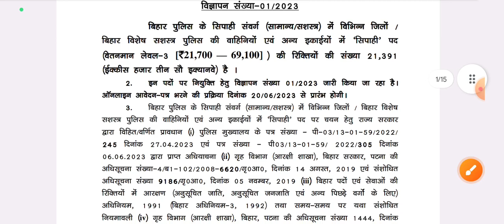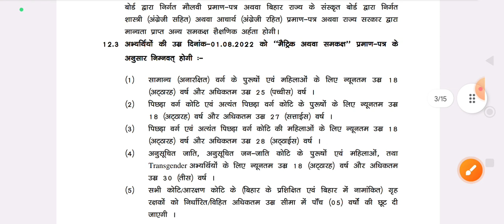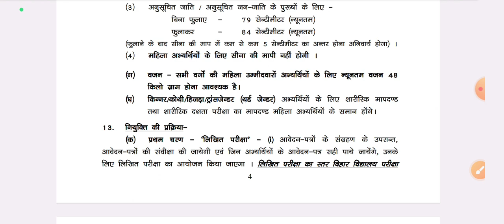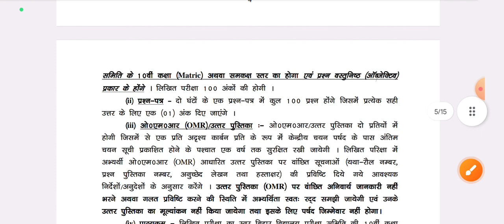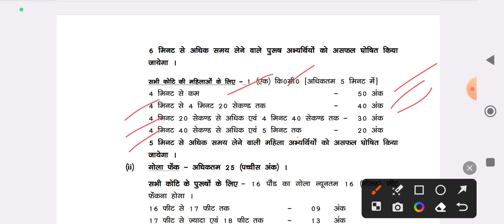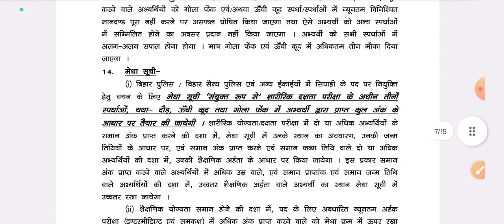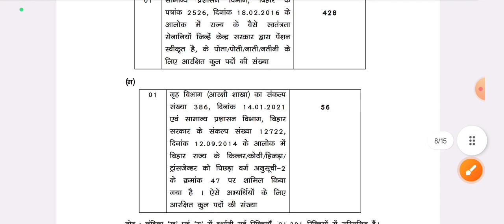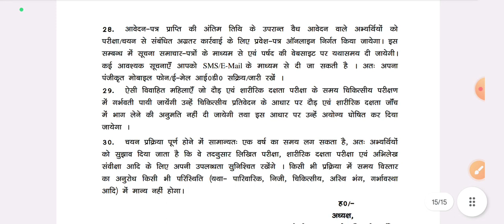||Breaking आ गया 21,391 बिहार पुलिस भर्ती नए बदलाव के साथ!